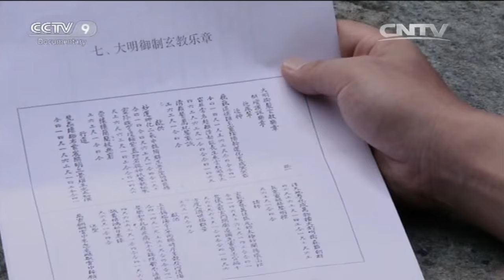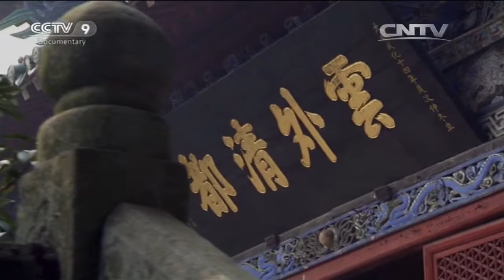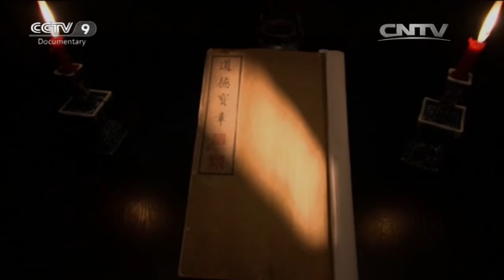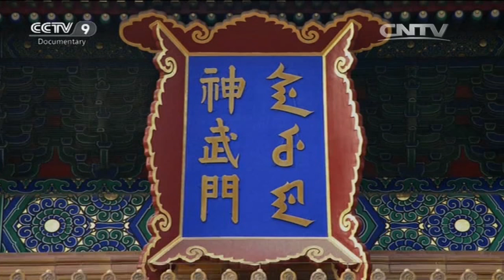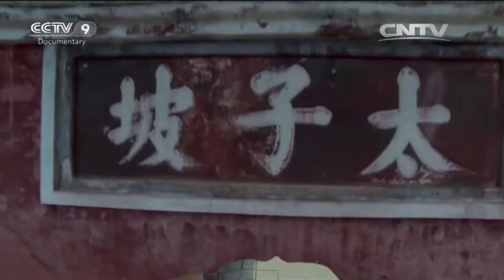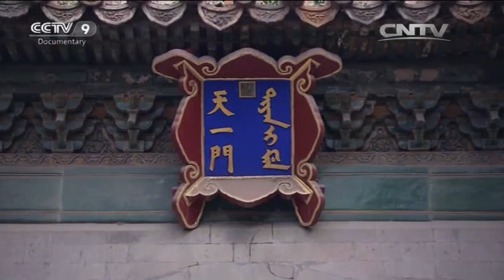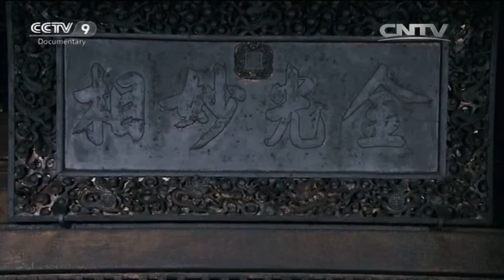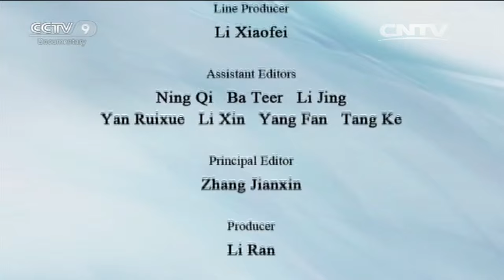Wudang，Home of Tai Chi Part 2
【Introduction】Wudang Mountain, in the northwest of Hubei province, is perhaps the best known of China's Taoist holy mountains. It was listed by UNESCO as a World Cultural Heritage Site in 1994. It is famous for its perfect combination of natural and cultural scenery. It is also renowned for its magnificent ancient buildings, profound traditional Taoist culture and Wudang kungfu.